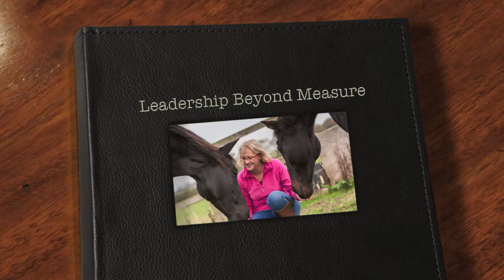BOOK Leadership Beyond Measure by Jude Jennison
How do you lead in those moments of uncertainty, discomfort and conflict? Leadership happens outside of the comfort zone. Leaders in the 21st century need to raise awareness of their impact and replace old habits and baviours (like fear, blame and judgment) with new ones like courage, compassion, trust and mutual respect.

Find out how working with horses can enhance your business relationships  and increase your courage and confidence as a leader. If you are serious about leading powerfully and compassionately, this book will show you how.

BOOK TRAILER
“Leadership Beyond Measure: Profound learning with horses to transform leaders and business” by Jude Jennison.